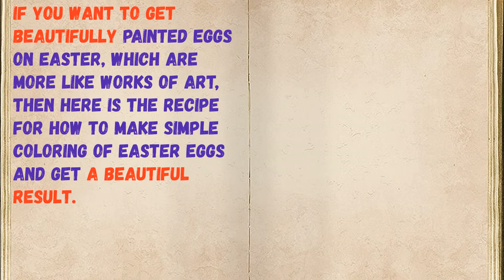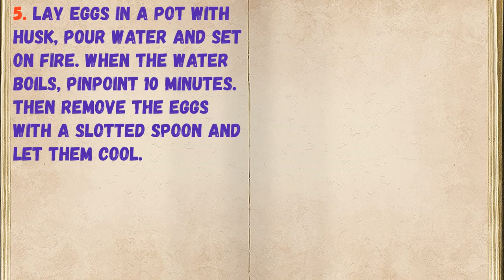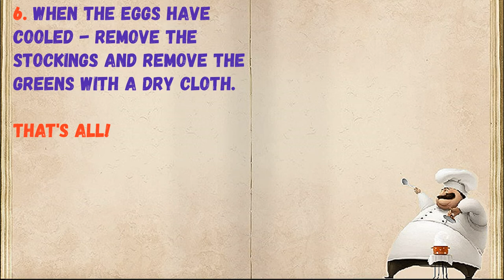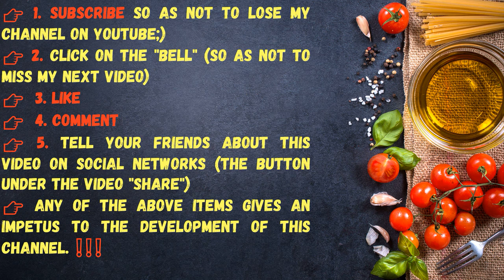Easy Easter Egg Coloring / Book of recipes / Bon Appetit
👉Have your YouTube channel ?! Cryptocurrency for likes: Follow this link:
👉https: //likecoin.pro/@nitob